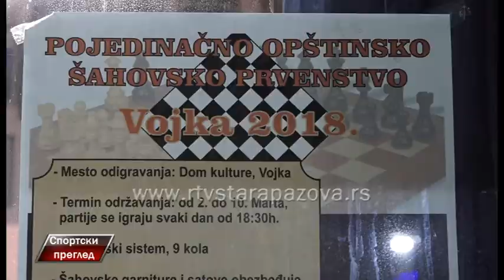Sportski pregled 5 3 2018